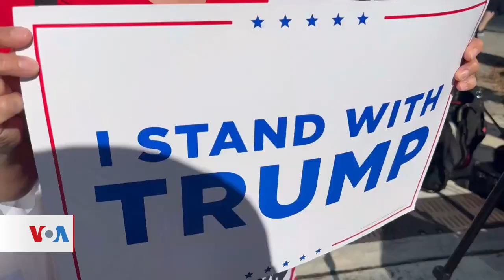Manifestaciones a favor y en contra de Trump en Miami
Decenas de manifestantes se concentraron a las afueras de la corte de Miami donde fueron leídos los 37 cargos federales contra el expresidente Donald Trump.